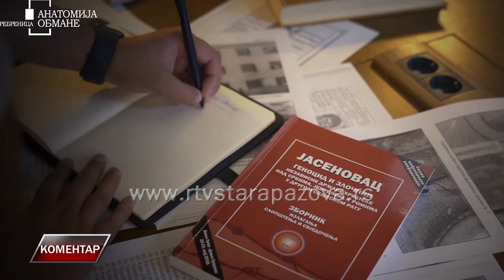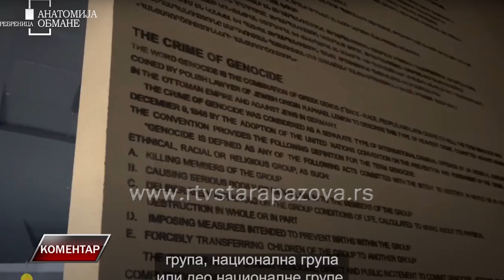Komentar Aleksandar Gajić